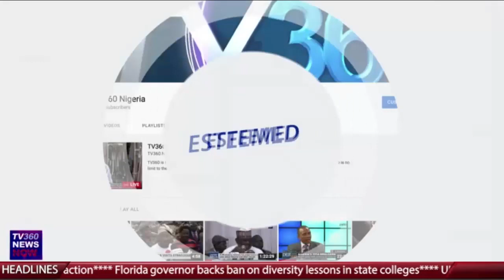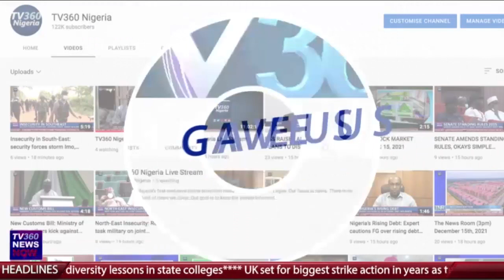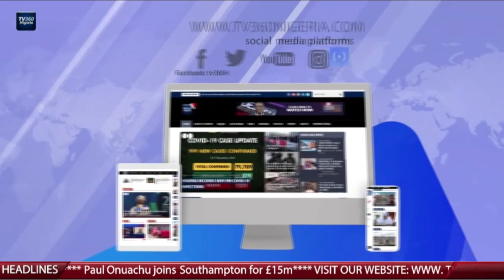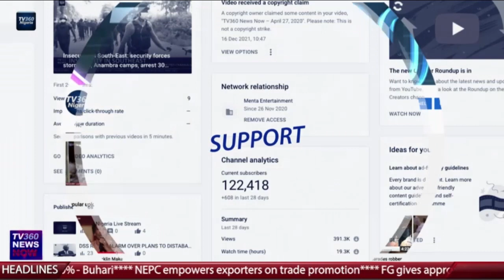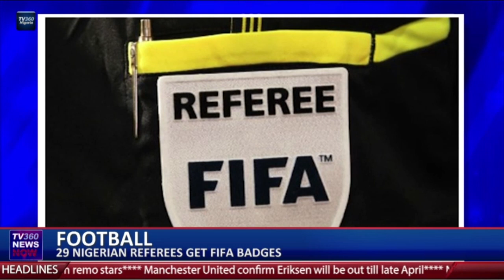TV360 News Now - February 1st, 2023